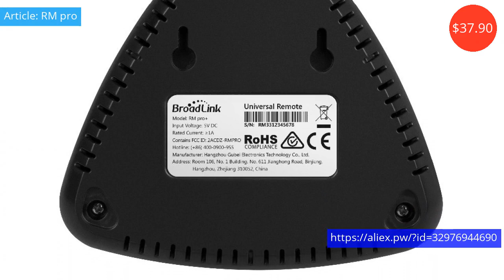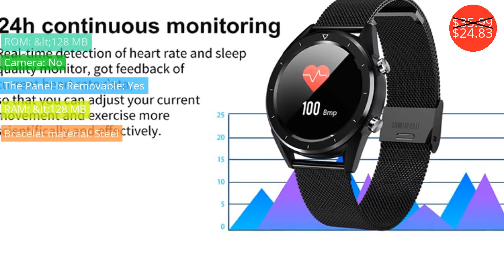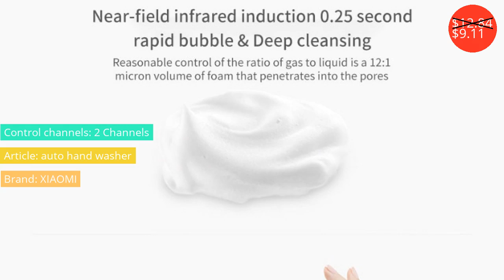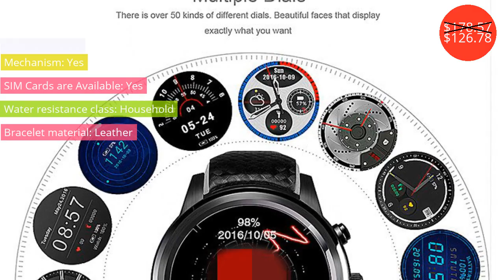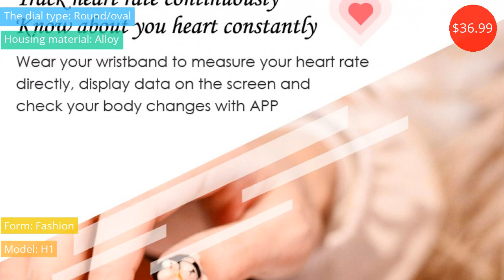Smart Electronics $1.33 - $126.78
Умная Электроника $1.33 - $126.78

Broadlink RM PRO RM33 Universal Intelligent IR FR device Remote Controller Smart Home
Price: $37.90

ALLOYSEED 20mm Nylon Braided Adjustable Smartwatch Bracelet Wrist Strap Replacement for Samsung Gear Sport S4 Smart Watch Belt
Price: $4.98
Discounted price: $4.23

Replacement Watchband Strap for Garmin Fenix 5S Sapphire 20mm Replacement Band Quick Release Easy Fit Sports Silicone Wristband
Price: $4.12
Discounted price: $3.09

DT28 Men Smart Watch IP68 Waterproof ECG Heart Rate blood pressure Monitor Fitness Tracker Smartwatch Sport Smart Bracelet
Price: $35.99
Discounted price: $24.83

Xiaomi Mijia Auto Induction Foaming Hand Washer Soap Dispenser Automatic Soap 0.25s Infrared Sensor Smart Home kid baby gift
Price: $12.84
Discounted price: $9.11

Hot-sale watchband Smart Watch Clock Smart Bands Replacement Men's Watch Sports Silicone Bracelet Strap Band For Fitbit Charge 2
Price: $1.78
Discounted price: $1.33

Smart Band S5 Heart Rate Fitness Bracelet Sleep Monitor Fitness Tracker Blood Pressure Watch Color Screen Waterproof Sports Band
Price: $25.70
Discounted price: $17.98

Smart Watch Android 5.1 GPS Watch 3G Support SIM Card 3G Bluetooth Wifi Heart Rate Monitor Touch Screen Android Phone
Price: $178.57
Discounted price: $126.78

Women Fashion H1 Smart Bracelet Activity Fitness Tracker Heart Rate Monitor Blood Pressure IP67 Waterproof Smart Watch
Price: $36.99

QAQFIT F15 Sport Smart Watch IP67 Waterproof Blood Pressure Oxygen Heart Rate Monitor Smartwatch Men Women For Android IOS Phone
Price: $34.67
Discounted price: $20.80